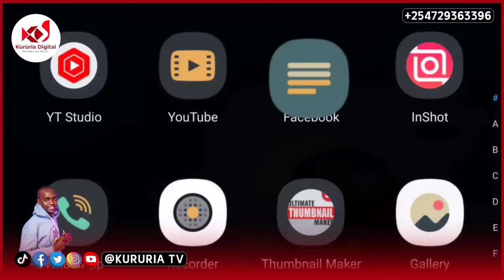Ngaruiya junior kuheo wira/ moses kuria kuuga ateti matiganwo nao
Government today has promised to offer a job to ngaruiya as the president promised him